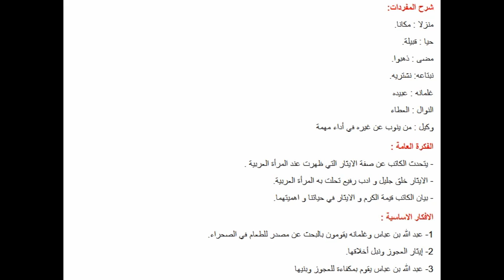تحضير نص إيثار امرأة عربية في اللغة العربية للسنة الثانية متوسط الجيل الثاني